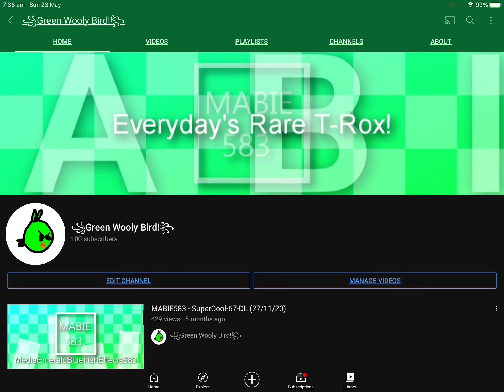WE DID IT BOIS LETS GO